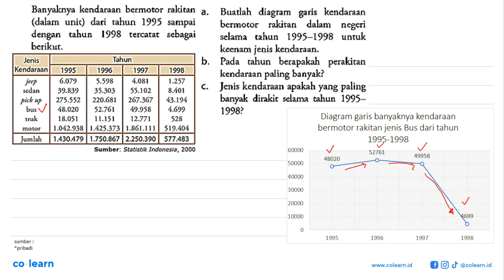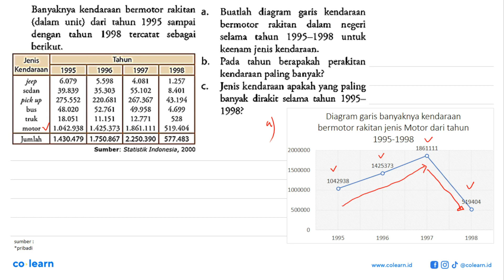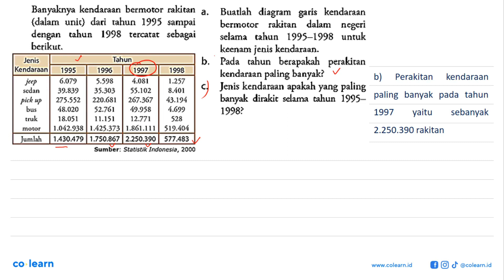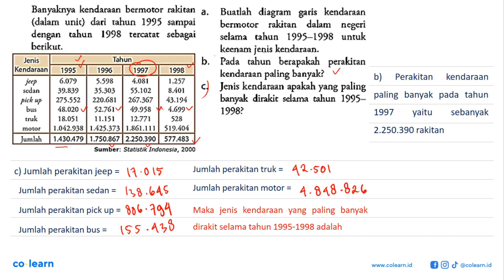Banyaknya kendaraan bermotor rakitan (dalam unit) dari tahun 1995 sampai dengan tahun 1998 tercat...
Banyaknya kendaraan bermotor rakitan (dalam unit) dari tahun 1995 sampai dengan tahun 1998 tercatat sebagai berikut.
Jenis kendaraan Tahun 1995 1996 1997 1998
jeep 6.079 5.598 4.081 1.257
sedan 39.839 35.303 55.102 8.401
pick up 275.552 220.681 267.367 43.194
bus 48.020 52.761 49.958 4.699
truk 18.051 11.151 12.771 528
motor 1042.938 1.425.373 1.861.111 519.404
Jumlah 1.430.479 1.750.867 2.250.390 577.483
Sumber: Statistik Indonesia, 2000
a. Buatlah diagram garis kendaraan bermotor rakitan dalam negeri selama tahun 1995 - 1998 untuk keenam jenis kendaraan.
b. Pada tahun berapakah perakitan kendaraan paling banyak?
c. Jenis kendaraan apakah yang paling banyak dirakit selama tahun 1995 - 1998?

Topik atau Materi: Penyajian Data Menggunakan Diagram - STATISTIKA - STATISTIKA - Matematika Kelas 7 SMP - KTSP

Sumber Soal: Belajar Matematika Aktif dan Menyenangkan Kelas 9, KTSP, WD, 2008 , Depdiknas

00:00 : Bedah Soal
01:00 : Konsep, rumus dan pengertian Penyajian Data Menggunakan Diagram
01:18 : Langkah penyelesaian soal
06:58 : Jawaban akhir
07:28 : Penutup